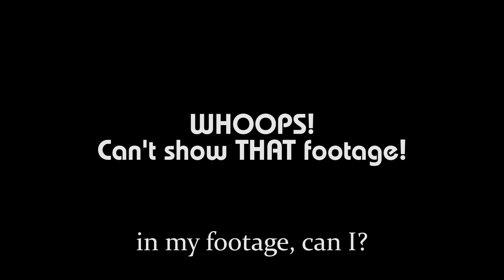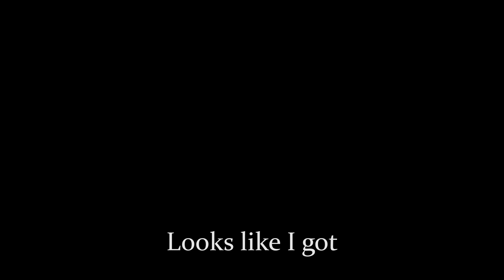Far Cry 5: Picking Flowers with a Developer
I gotta have more mustard

Ubisoft was kind enough to fly me out to the middle of nowhere where I got to play Far Cry 5 in a barn and learn a bit about what the game has in store. But really the important thing is they've got Fred Lee in this one.